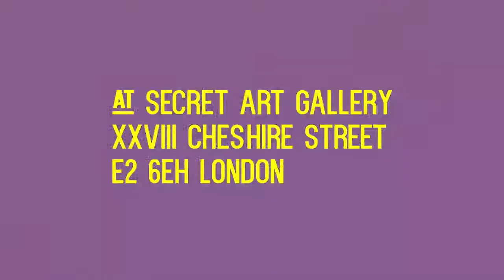SAVE THE STREET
Group Exhibition + Auction + Music + Art performance

17 April - 16 May 2021

OTZ X Secret art gallery collab

Artists:  Fikri Amannda Abubakar - Maria Arcea - Eleanor Barreau - Tishk Barzanji - Matteo Bosi - DEM - Dmntn - Patricia Dinu - Silvia Idili - Anna Laurini - LUAP - Jorge Lucas - Ieva Li - Emanuela Montorro - Seth Morley - Persp - Mariano Pieroni - Prozak - Wiliam Ravara - Eugene Shadko - David Turner - Will Teather - Jeremy Wolf - Zin V.